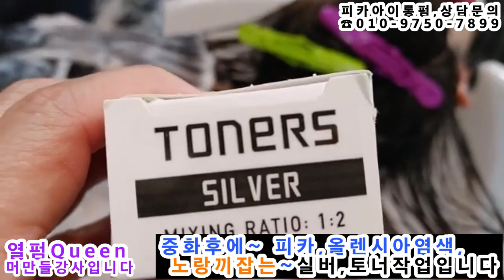시크릿투톤,탈색+염색한~롱머리,,극손상모발~실버토너,,노랑끼잡고~,C컬펌!!